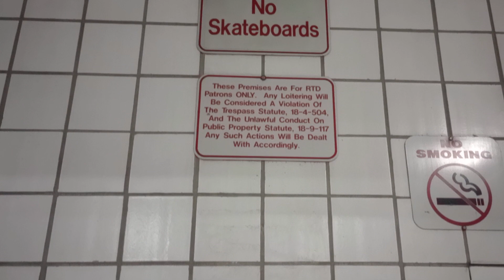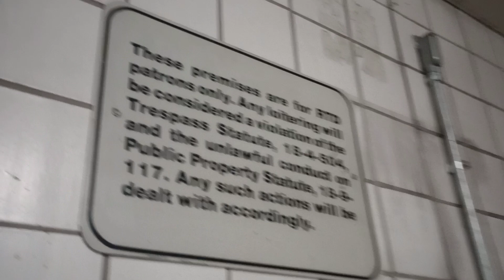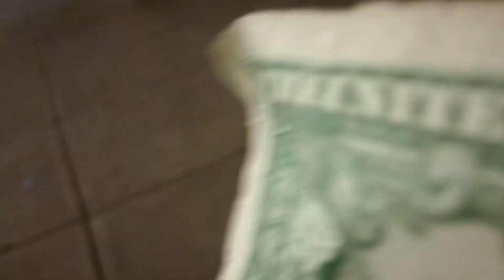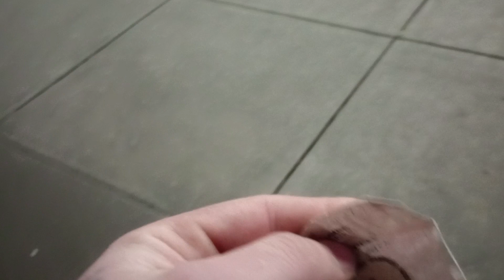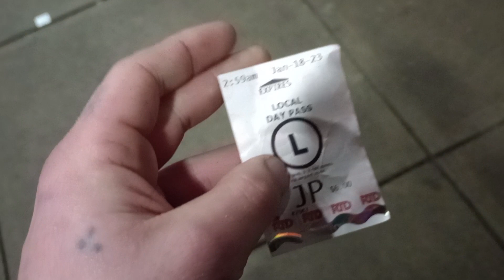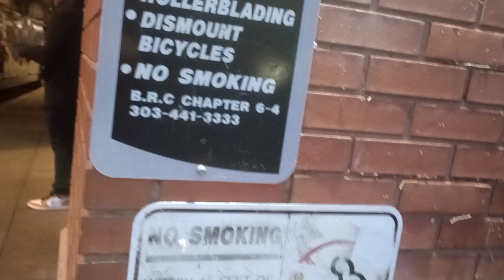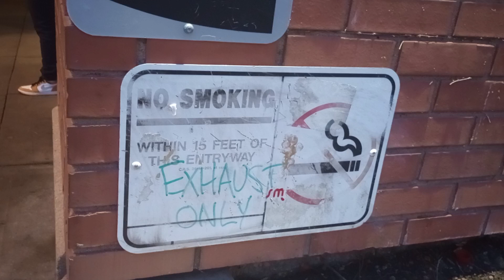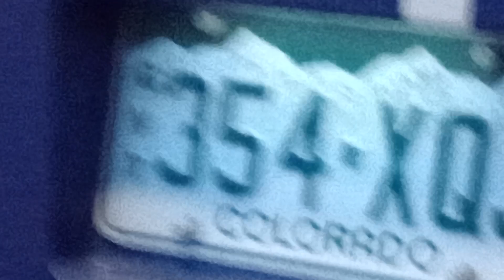public property right on the sign he was pointing out at Boulder bus station (link below)